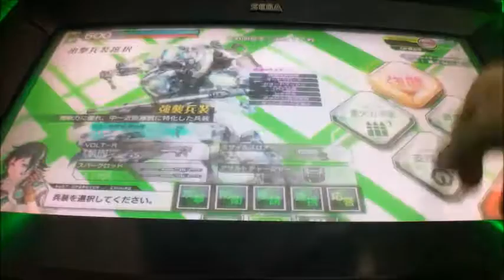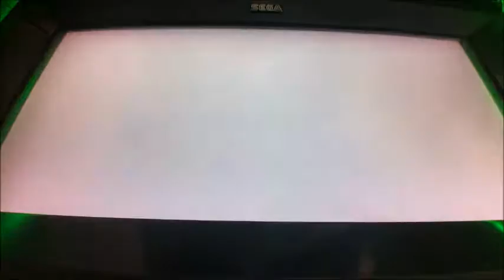ボーダーブレイクX vol 484